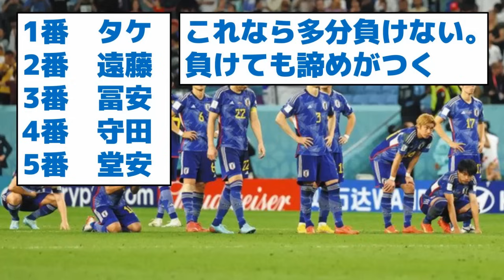【これで優勝間違いなし】森保ジャパン、アレを特訓、アジア制覇に死角無し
1/7(日) FootballZONE

このページにはプロモーションが含まれています
アジアカップ見るならDAZN
DAZN for docomo

【DAZN配信予定のAFCアジアカップ日本戦スケジュール】
・ 1/14：日本 vs ベトナム (DAZN独占)
・ 1/19：イラク vs 日本
・ 1/24：日本 vs インドネシア (DAZN独占)
・ 1/28 or 1/29 or 1/31：ラウンド16 (DAZN独占)※
・ 2/2 or 2/3：準々決勝※
・ 2/6 or 2/7：準決勝※
・ 2/10：決勝
※日程はグループステージ通過の順位により決定